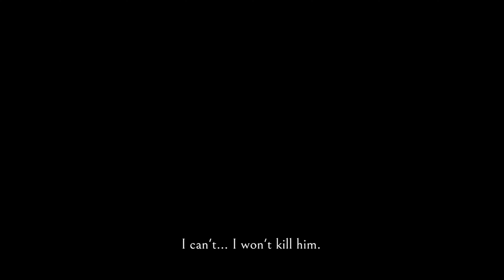Wo Long_ Fallen Dynasty story preview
Wo Long_ Fallen Dynasty - Official Story Trailer